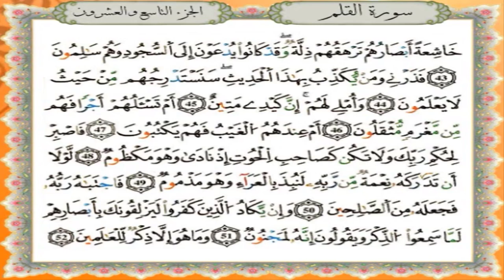سورة القلم برواية قالون عن نافع - القارئ نبيل حتيم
تلاوة سورة القلم برواية قالون عن نافع المدني - القارئ المغربي نبيل حتيم